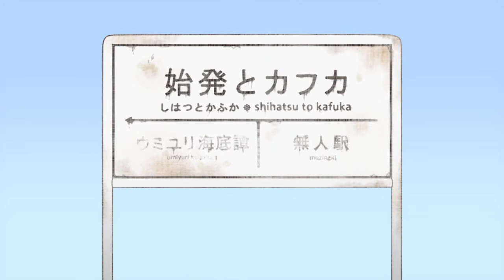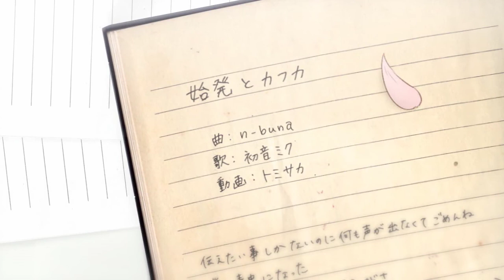Hatsune Miku - Shihatsu to Kafka (始発とカフカ) - Rus sub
Название: 始発とカフカ - Shihatsu to Kafka - Первый поезд и Кафка